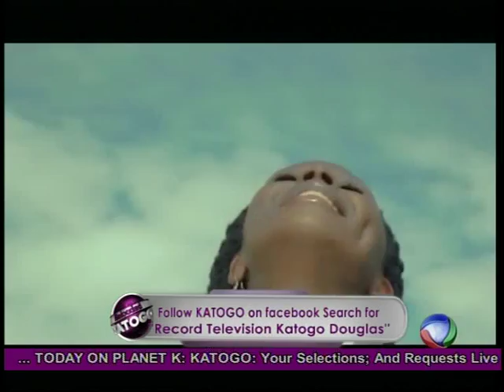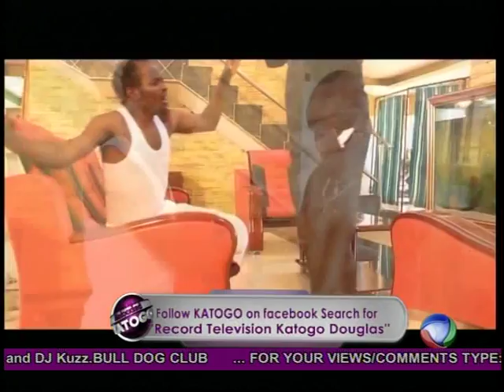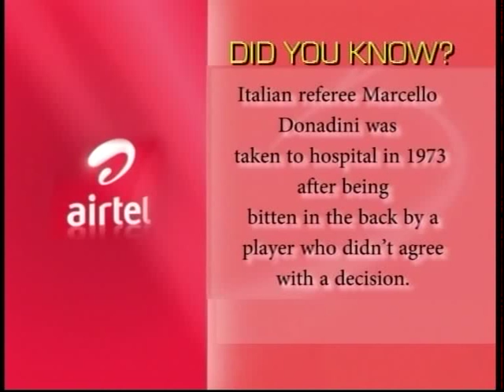DAVID LUTAALO VIDEO PREMIER LIVE ON KATOGO